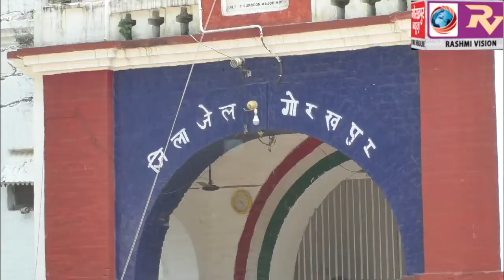मण्डलीय कारागार में बन्दी कैदियों के दो गुटों में बवाल की सूचना पर पहॅुचे डीएम, एसएसपी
मण्डलीय कारागार में बन्दी कैदियों के दो गुटों में बवाल की सूचना पर पहॅुचे डीएम, एसएसपी,मौके का लिया जायजा, कहा स्थिति नियंत्रण में